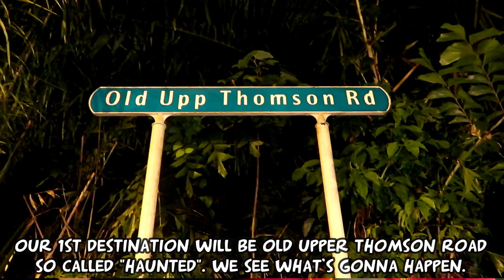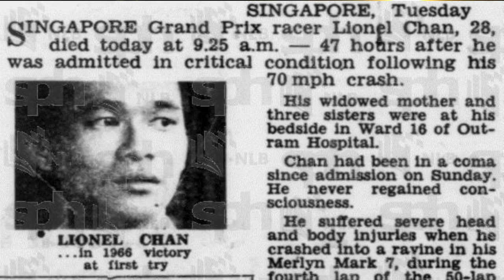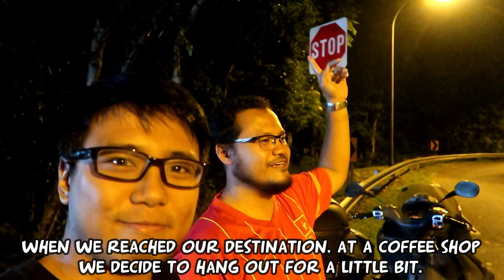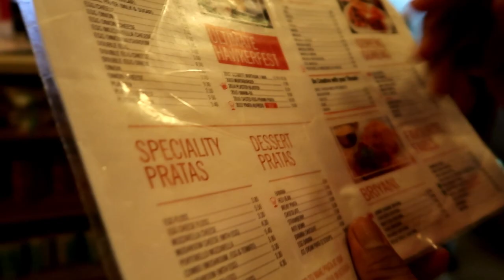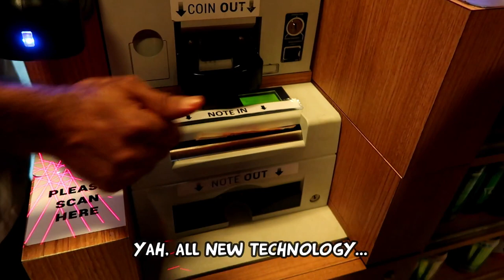Vlog#10 | Exploring Old Upper Thomson Road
My 10th Vlog!!! I consider it a milestone and appreciate my viewers who watched my vlogs. Especially those who are a part of it.

As promised, me and Zar explored one of the "most haunted roads in Singapore"; Old Upper Thomson Road. Photos courtesy of the National Archives of Singapore.

Recorded with a Canon Powershot G7X Mark II and GoPro Hero 5